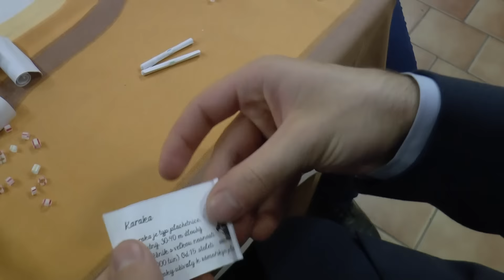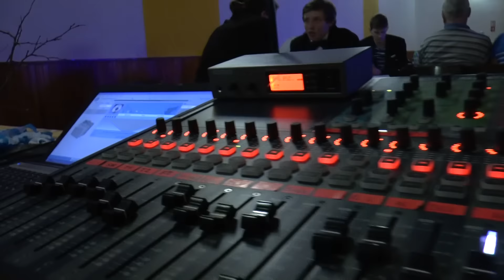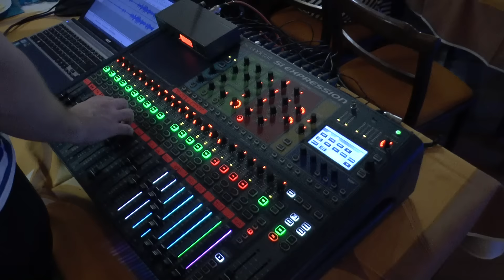Skautský bál 2017 JIK